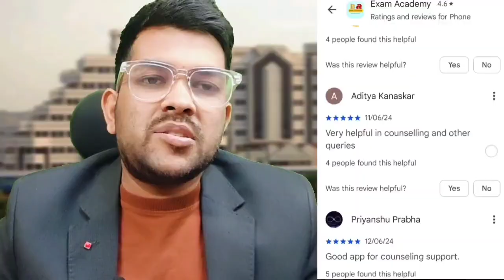VITEEE 2025 Day 4 Complete Analysis & Review ✅ | Safe score category wise ✅ | Difficulty Level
JOSAA + CSAB Counseling Complete Document list ✅ | Category wise documents required upto admission

 MET 2025 Session 1 Result date ✅ | How rank will be calculated | Marks vs rank

VITEEE 2025 exam pattern
VITEEE 2025 important topics
VITEEE solved question paper
VITEEE Marks vs rank vs Branch
how to attempt exam viteee 2025
VITEEE 2025 exam day 4  live reactions
VITEEE exam 2025 Analysis
VITEEE 2025 Marks vs rank